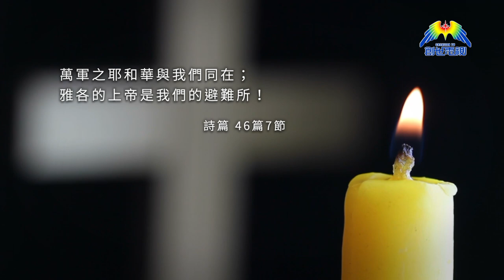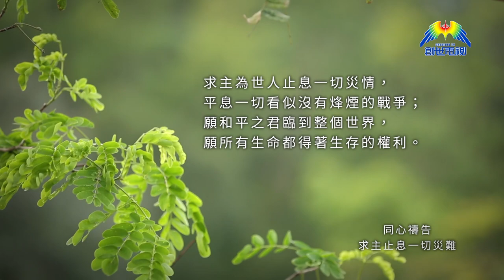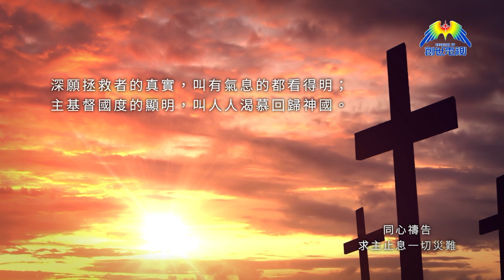求主止息一切災難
萬軍之耶和華與我們同在；
雅各的上帝是我們的避難所！
聖經──詩篇46篇7節

接收最新影片，一同以媒體宣教